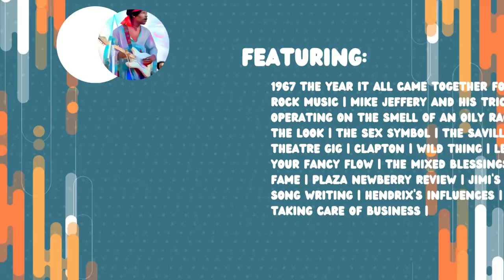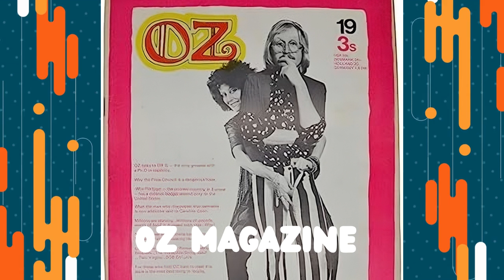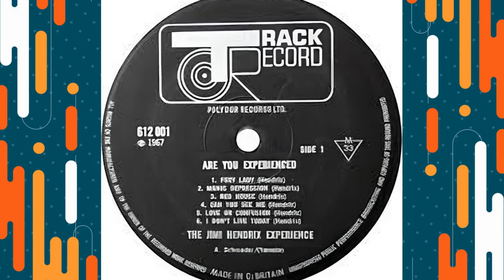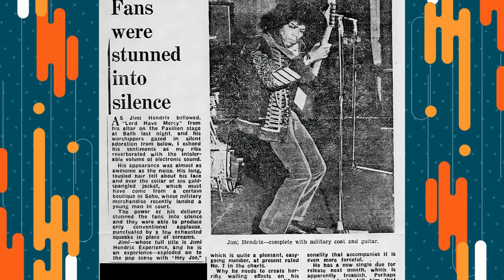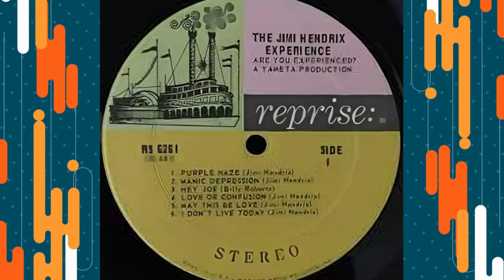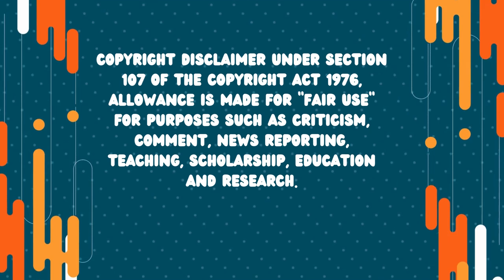JIMI HENDRIX - EARLY 1967 (THE STORY AS YOU'VE NEVER HEARD IT BEFORE) - EPISODE - SIX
00:00. INTRODUCTION

00:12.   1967 THE YEAR IT ALL CAME TOGETHER FOR ROCK MUSIC (In the year of 1967, a monumental shift occurred in the realm of rock music)

02:30.  MIKE JEFFERY AND HIS TRICKS (Once ‘Hey Joe’ had been released, Mike Jeffery used his armoury of dirty tricks to get the record noticed)

04:25.  OPERATING ON THE SMELL OF AN OILY RAG (While the Jimi Hendrix Experience continued to score minor triumphs such as placing “Hey Joe” on the charts and appearing on Ready, Steady, Go! Their lack of cash flow dogged Chandler and Jeffery)

06:13.  THE LOOK (Jimi had always worn flamboyant clothes, even as a kid. If Jimi’s appearance had attracted curious glances in London, he looked totally outrageous up north.)

08:35.  JIMI THE SEX SYMBOL HAD A STYLE ALL OF HIS OWN (Right from the beginning he had a style of his own, wearing satin shirts with voluminous sleeves, army jackets and bell-bottoms with scarves tied around the legs long before anyone else. Even Brian Jones was still wearing suits when Jimi first arrived in London.)

09:35.  PLAYING AT BRIAN EPSTEIN’S SAVILLE THEATRE (As was becoming customary, the Beatles visited Hendrix's dressing room before and after the show to offer encouragement. It was clear from the rapturous reception that the Experience had arrived as the next big thing in England after the Beatles and Rolling Stones.)

12:28.  CLAPTON DESCRIBES THE SAVILLE THEATRE GIG (I knew what Jimi Hendrix was capable of from the minute I met him. It was the complete embodiment of all aspects of rock guitar rolled into one. I could sense it coming off the guy. )

13:05.  JIMI AND ‘WILD THING’ – HOW IT HAPPENED (As soon as they got back to London he bought a copy of

14:27.  LET YOUR FANCY FLOW (‘I remember looking up the stairs and seeing Jimi – and the charisma – I couldn’t take my eyes off him. . . . he was so polite and charming and shy.’)

16:12.  THE MIXED BLESSING OF STARDOM (Even if you didn’t like us, at least you could be sure of seeing someone – Keith Moon, a Beatle, or a Stone, Liza Minelli, Eric Clapton, Jane Asher, Marianne Faithful – at our gigs. Last month we were playing to hundreds, this month, thousands.)

18:13.  PLAZA NEWBURY – CONCERT REVIEW (Last night at the Plaza, Newbury, the Jimi Hendrix Experience roared and romped their way through an hour and a quarter’s worth of music that shattered the senses both aurally and visually.)

20:01.  JIMI’S SONGWRITING (Mitch Mitchell: We really were a ‘band’ at that time. Hendrix would have an idea of chords and structure; he wrote the ‘songs’. When it came to the rhythmic structure, everything was left up to me and Noel.)

23:48.  JIMI CHANGED MUSIC BUT WHO INFLUENCED HIM? (One of the things that attracted Hendrix to working in England was that he’d heard the sounds that people like Jeff Beck – whose playing we all loved – were producing with fuzzboxes and wanted to work in English studios.)

25:38.  TAKING CARE OF BUSINESS – MIKE JEFFERY AND THE US DEAL